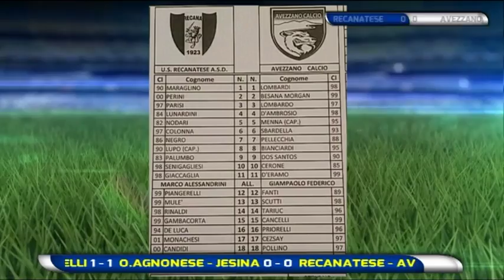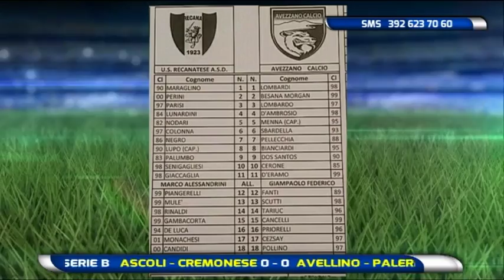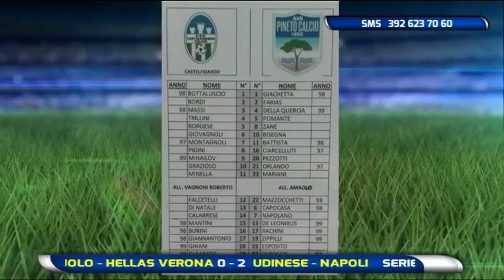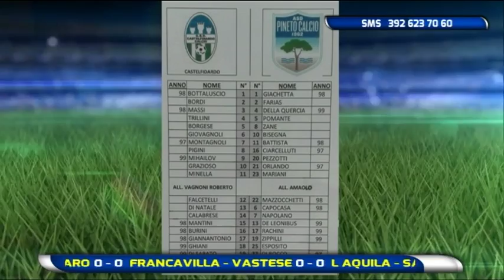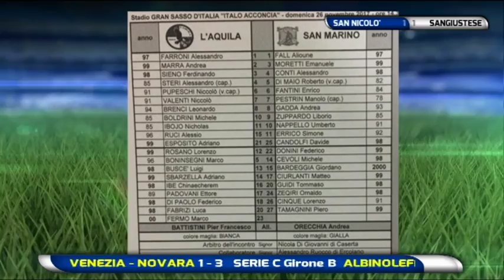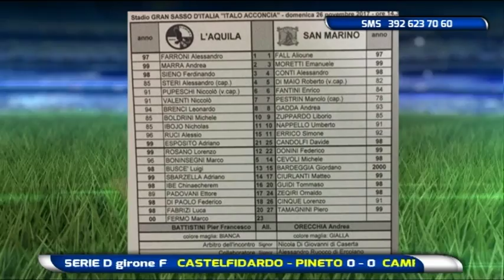Diretta Stadio 26^ puntata del 26 novembre 2017